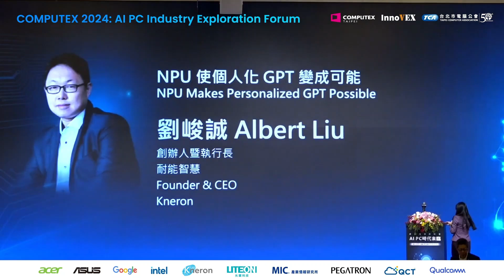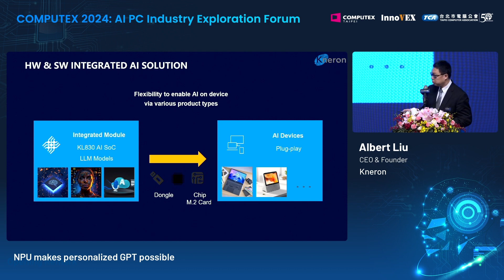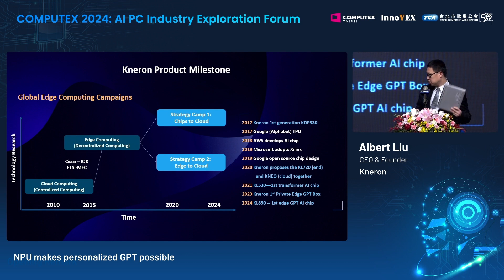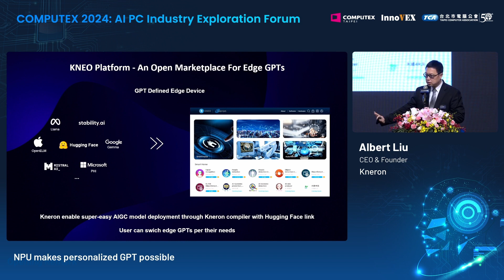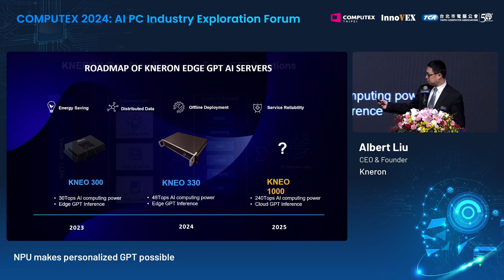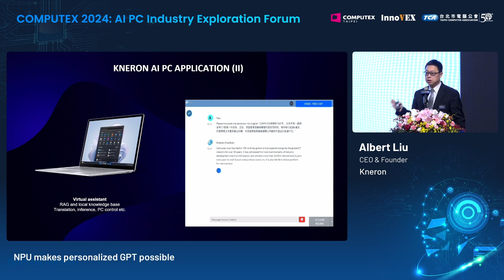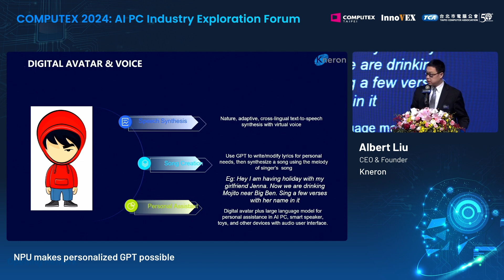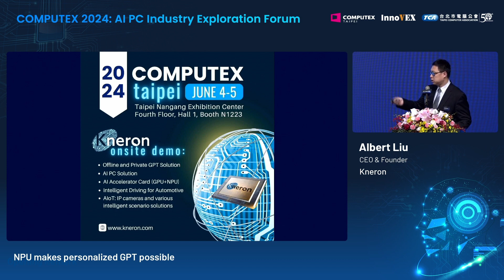【COMPUTEX 2024 Trend Exploration Forum】Kneron: NPU Makes Personalized GPT Possible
[English Audio by Interpreter]
On May 16, the Taipei Computer Association (TCA) organized the AI PC Industry Exploration Forum as a pre-show event for COMPUTEX 2024. The event focused on the future of generative AI (GenAI) and Large Language Models (LLMs) in the tech industry. Keynote speakers from prominent companies, including Intel, Qualcomm, Google, and Kneron, shared insights on AI PC trends, enterprise and personal AI applications, and the latest developments in AI PCs.

The forum also featured a panel discussion with industry leaders from Pegatron, ASUS, Quanta, LITEON, and Acer Medical. Moderated by Chris Hung from MIC, the discussion covered the positioning, functions, and practical applications of GenAI in the AI PC industry. The event attracted 700 professionals and media members, marking it as one of the most successful COMPUTEX pre-show events.

Dr. Albert Liu, CEO & Founder of Kneron introduced how to use Kneron’s NPU accelerator, AI chip, and AI algorithms to design personalized GPT applications; which will need to rely on fast, accurate, and lightweight LLM models. Taking the case of edge AI computing, this can be achieved by splitting the AI model to run it on a single chip SoC architecture AI chip with built in NPU; and it will consume less power than a general GPU because users can run the GPT applications on the edge. To facilitate the operations of different Edge GPT functions, users can install or run various Edge GPT software and models the KNEO open platform to reduce development costs.

Among of the main concerns for enterprises considering AI application are data confidentiality and security. To mitigate these concerns, Kneron launched the KNEO-300 which is an NPU powered edge AI server. It offers high computing speed and low energy consumption and can be applied to various enterprise GPT solutions and supports both English and Chinese languages. It has built-in GPT model training services and offline AI servers, further accelerating the deployment speed and meeting the enterprise needs for GPT computing. The entry-level version of the KNEO-300 was already launched in the end of 2023 while the enterprise version of KNEO-330 is expected to be released this year, which will allow SMEs to create their own private GPT applications.